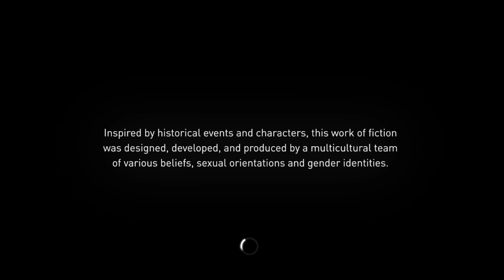Assassin's Creed® Syndicate_20190605115900